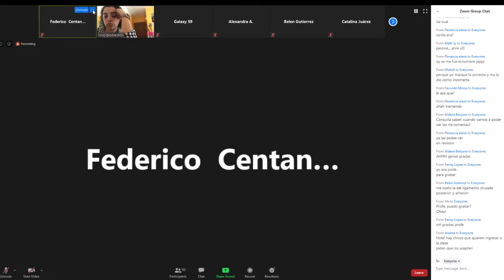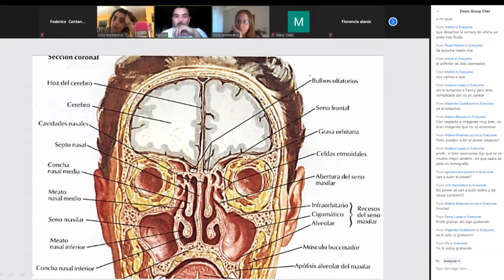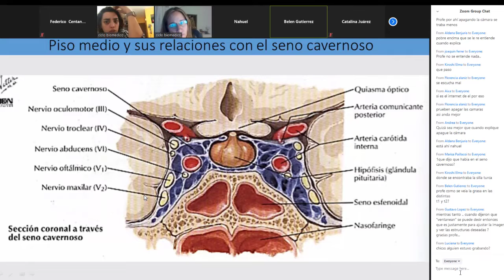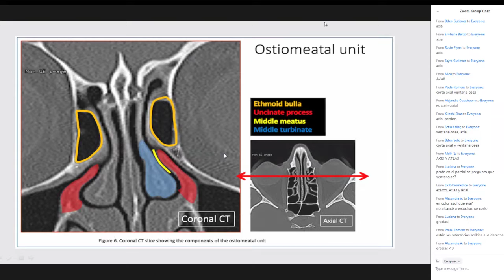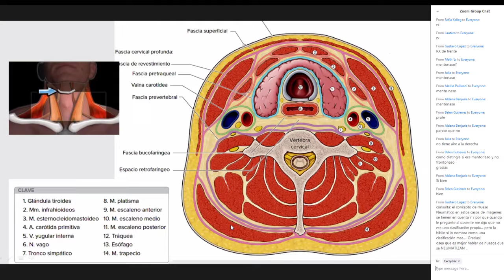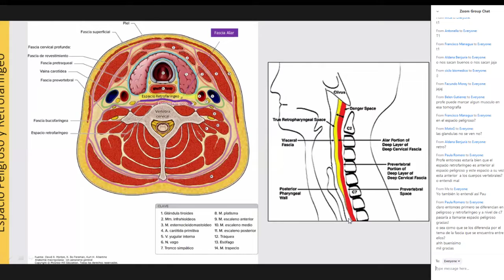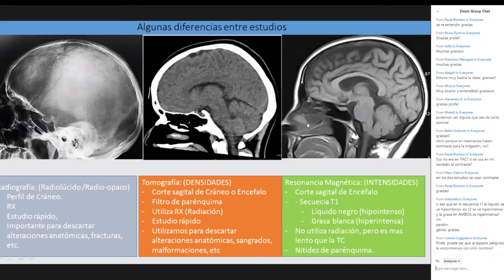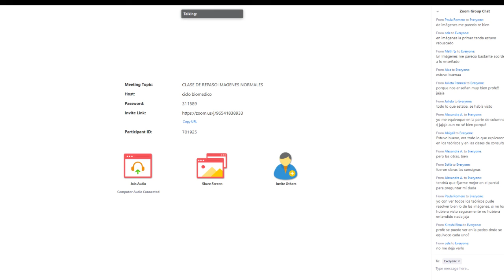Anatomía - Clase de repaso imágenes - Cuello 26/05